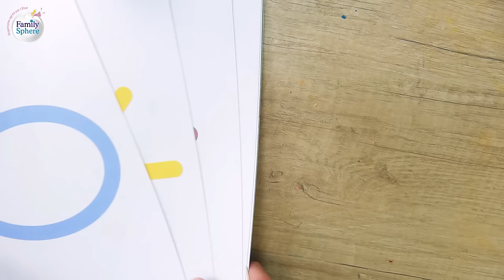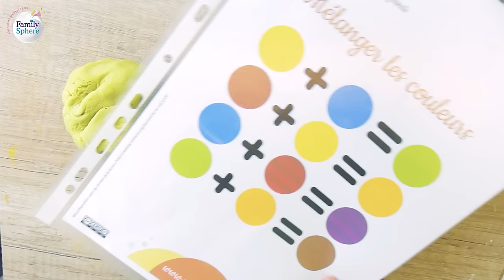recette pâte à modeler comestible + BONUS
- comment faire de pâte à modeler maison : voici une recette comestible idée pour les petits enfants et en plus tu retrouvera des activités manuelle bonus

Pourquoi comestible : la pâte à modeler n'est pas faite pour être mangé mais si elle est ingérée ceci n'est pas toxique car tous les aliment utilisés sont comestibles

Vidéo en partenariat avec familysphère

sur twitter : @crea_bull